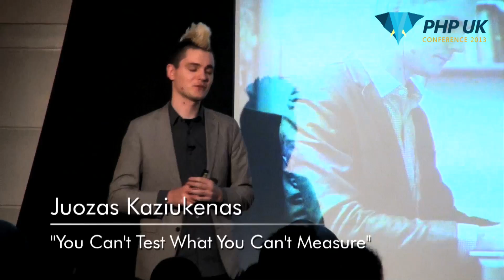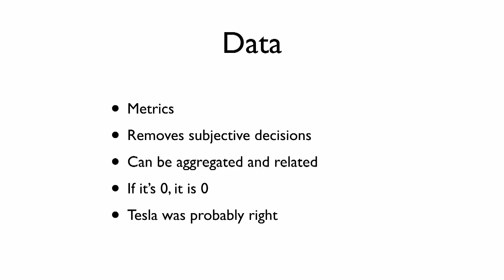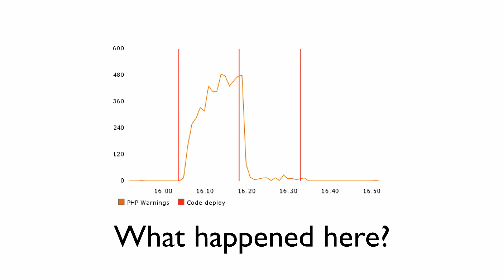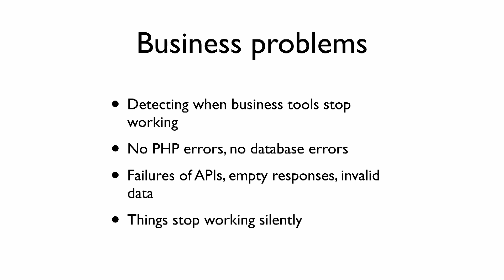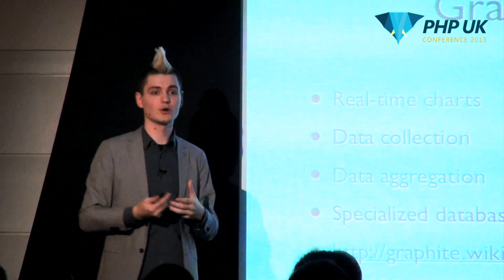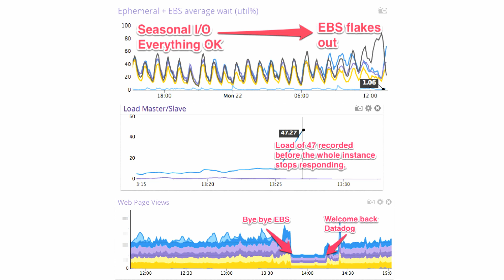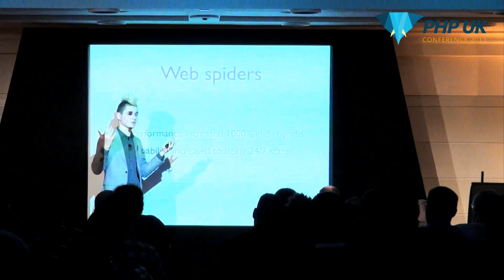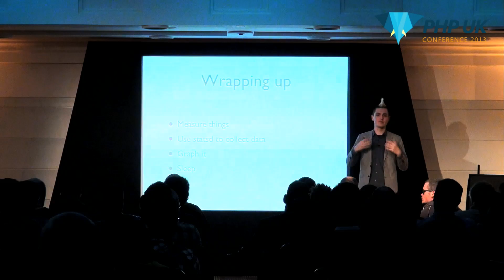PHP UK Conference 2013 - Juozas Kaziukenas - You Can't Optimize What You Can't Measure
Applications are complicated structures, usually consisting of a lot of moving parts and thus it's not so easy to tell if an app is not functioning properly. Luckily nowadays there are tools to monitor applications in production to both detect code level problems and most importantly also business-logic level problems. Let's look at various different tools to record and analyze metrics and how this could be useful to make sure an application is running correctly and a recent commit hasn't decreased it's performance.